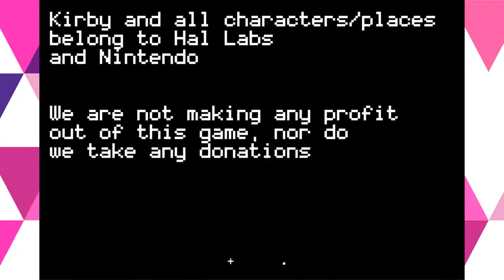¿Me Prestas las Llaves del HAL Abarda? | SAGE 2019 | Kirby Gamble Galaxy Stories | Español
(No puedo ayudarte a encontrar una nave por que es inseguro, te presto la mía)

Hola a todos, el día de hoy volvemos con Kirby Gamble Galaxy Stories, pero esta vez con la Sage 2019. En esta nueva demo hay nuevos personajes, más historia y un sistema de intercambios de naves un poco cuestionable. Tal vez deba hacerle serie cuando este completo... =D

UPLAY: damu86yt